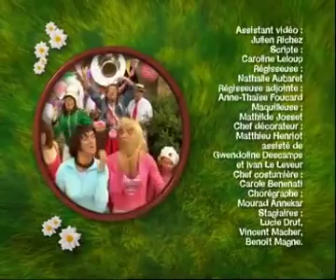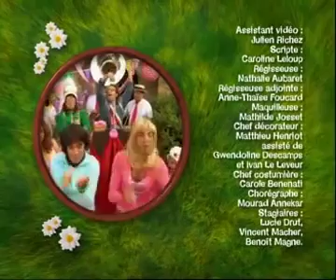💛 Samantha Oups ! 👩‍🍳 Samantha et les cuisinières [Compilation]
💖 Suivez ce lien pour découvrir le reste des sketches hilarants de Samantha au Gîte